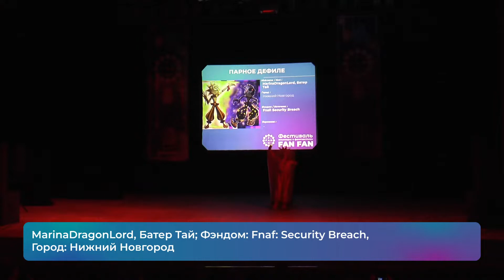[FAN FAN 2022] MarinaDragonLord, Батер Тай; Фэндом: Fnaf: Security Breach, Город: Нижний Новгород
Фестиваль анимации и фантастики FAN FAN 2022
г. Нижний Новгород, ул Героя Смирнова 12, ДК ГАЗ.

Приглашаем посетить нашу страницу в контакте и официальный сайт фестиваля анимации и фантастики FAN FAN